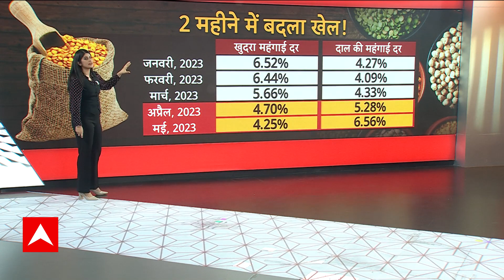Pulses Price Hike: दाल की इतनी बढ़ी कीमत कि आम आदमी के किचन का बजट बिगड़ गया!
mumbainews abplivemumbai mumbai कहते हैं दाल रोटी खाओ... प्रभु के गुण गाओ... संतोष का यही मूल मंत्र सदियों से दोहराया जाता रहा है... आम आदमी को रोटी के साथ दाल मिल जाए तो जीवन और जिंदादिली दोनों बनी रहती है... लेकिन मुश्किल ये है कि आम आदमी की दाल अब आम नहीं रही. बाजार में दाल के भाव देखिए...